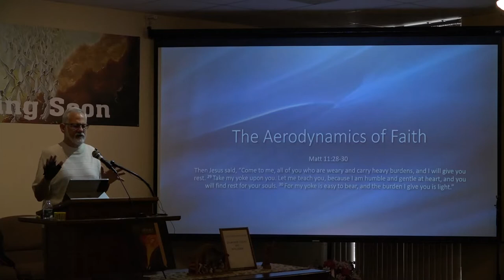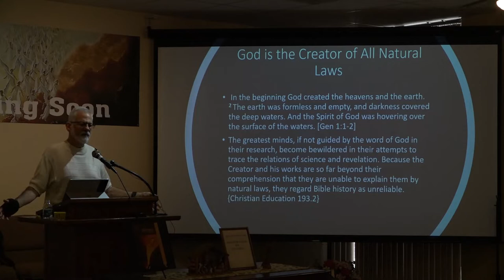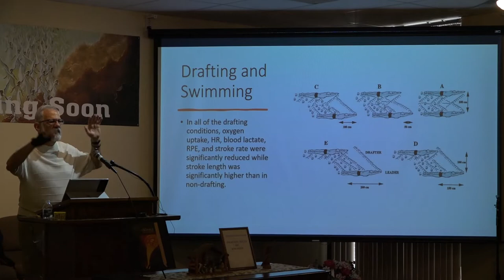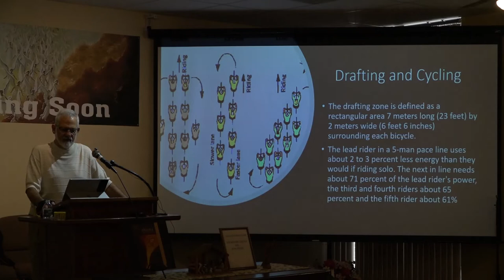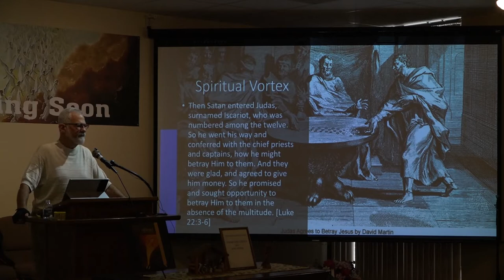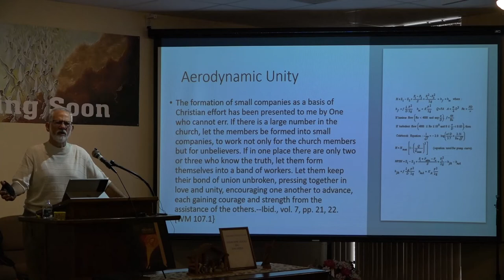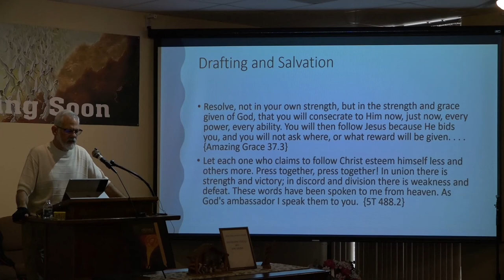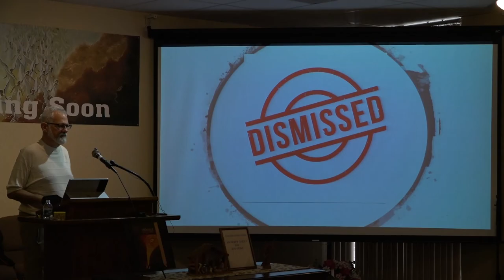The Aerodynamics of Faith by Frank Cohen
SDA Sermon that discusses how we, as Christians, can use examples from the natural laws to help us build unity in purpose and direction - 9/17/2022